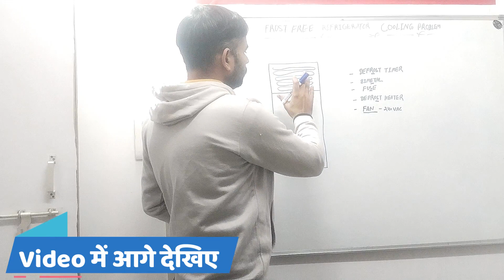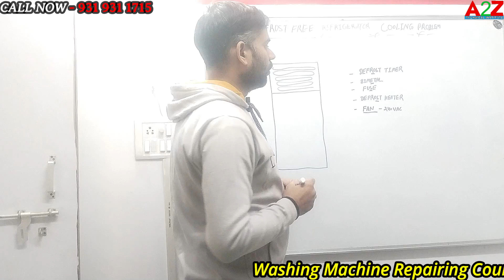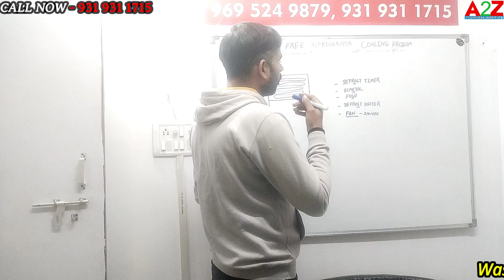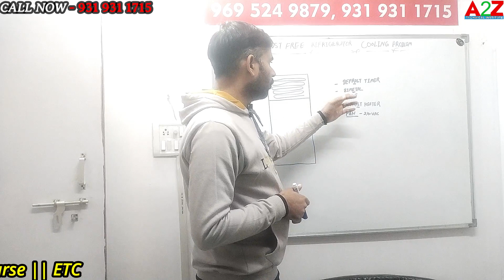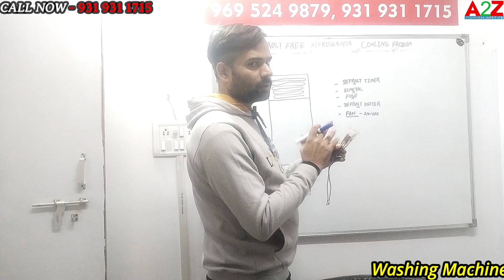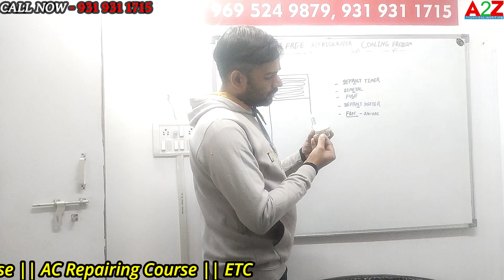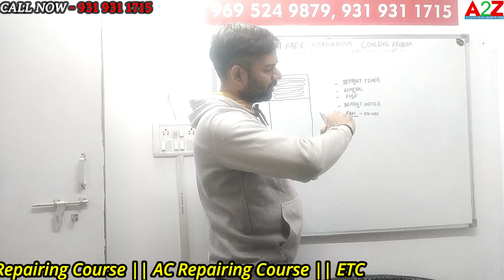Double Door Refrigerator ऊपर ठंडा कर रहा है लेकिन नीचे नहीं कर रहा तो क्या करे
इस Video में हमने आपको Double Door Refrigerator ऊपर ठंडा कर रहा है लेकिन नीचे नहीं कर रहा तो क्या करे  बताया है ऐसे ही और Informative Videos के लिए हमारे Channel को Like, Share, Subscribe जरूर करे